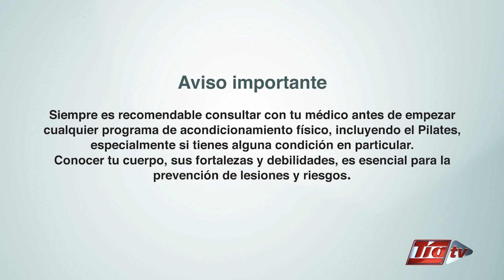Pilates - Clase 20: Full movimiento - TIA TV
Vivian Saltos nos enseña esta rutina de Pilates de movimiento completo.
Fortalece cuerpo y alma con TIA TV.